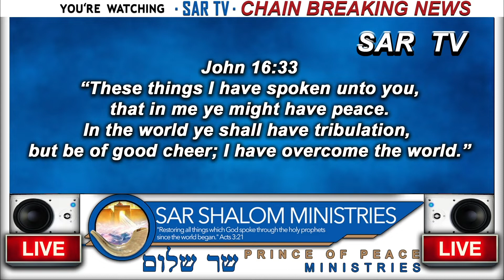Rosh Chodesh ADAR The 12th Month